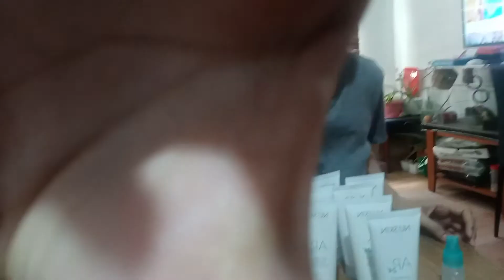Unboxing of AP24 Whitening Fluoride Toothpaste